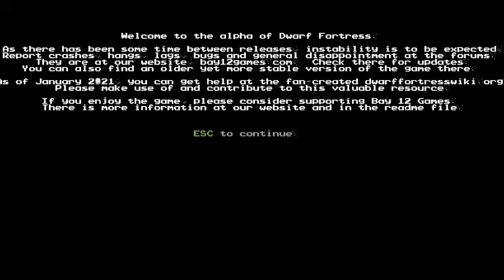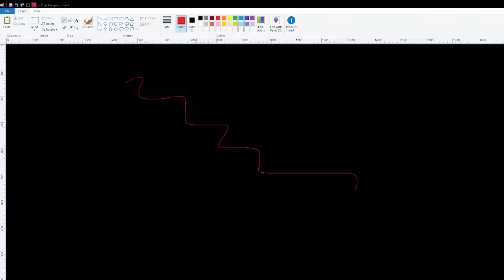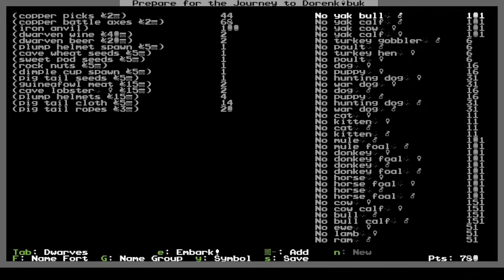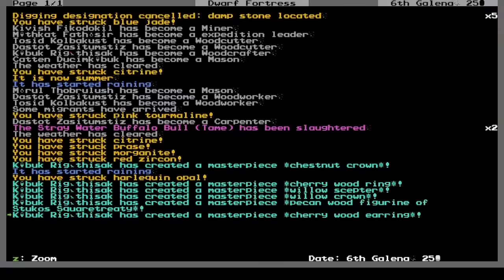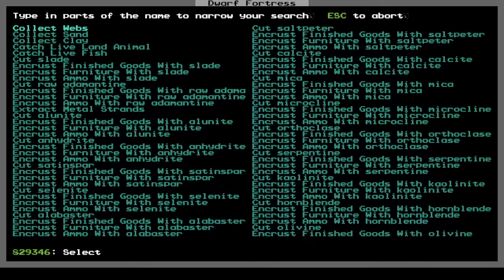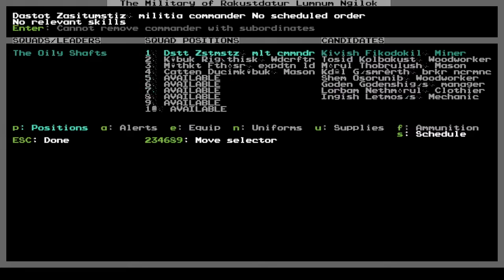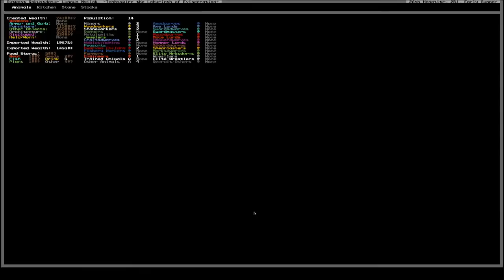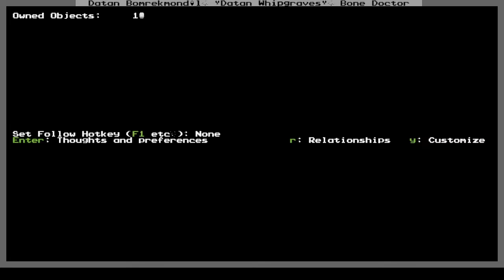DF Stream: A Slug Man Among Apes & Tombspire on the Haunted Coast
Trying out a proper Dwarf Fortress stream today! We'll see:
  - A slug man adventurer with a propensity for apes/monkeys
  - A dwarven fort constructed on an evil coast
  - A little bit of MSpaint
  - Surprisingly few technical difficulties!

Check out Ivan Duch's Catalog of stream-friendly music!